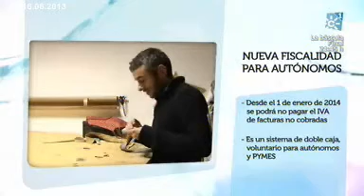Andalucía.es : Nueva fiscalidad para autónomos. Emisión: 16-06-2013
EMPLEA2: TE INTERESA SABER: Nueva fiscalidad para autónomos.